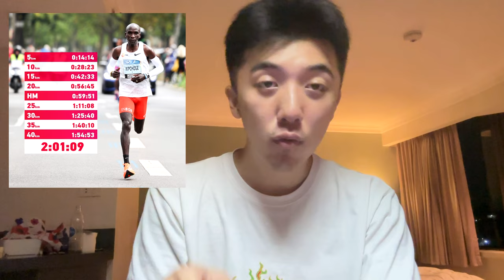The OLDEST Team on Retro Bowl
Today I had the chance to use the OLDEST team on Retro Bowl! Might be the worst idea I've ever had

Live streams!

Sorry for the flickering. idk why it was doing that